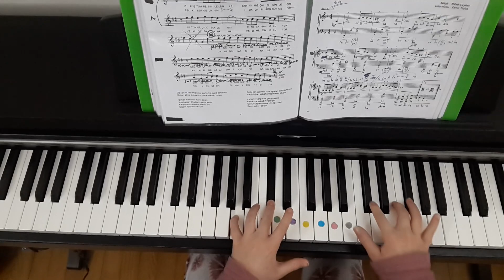Orda Bir Köy Var Uzakta (Söz:Ahmet Kutsi TECER, Beste:Münir CEYHAN)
Orda Bir Köy Var Uzakta (Söz:Ahmet Kutsi TECER, Beste:Münir CEYHAN) Piyano ile Çalınışı